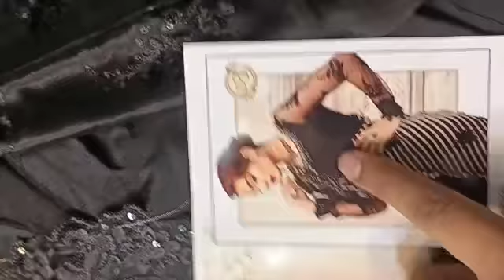Maria B.Saree | Wholesale Just RS.7000 DC Free | Master King 👑 Copy